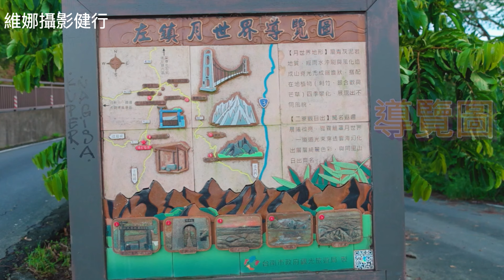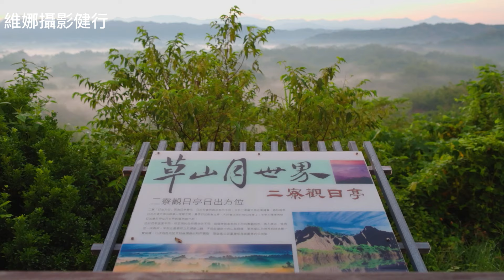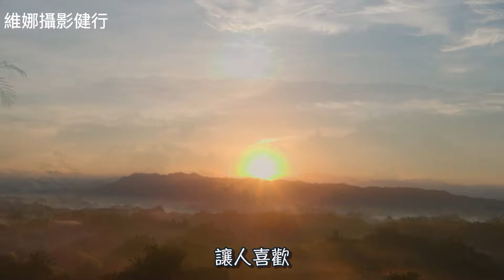台南最美日出『二寮觀日亭』看完人生會改觀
『二寮觀日出怎麼去』『二寮日出時間』『二寮看日出停車』『二寮觀日亭洗手間』『台南看日出大型觀日亭景觀』『元旦日出最佳位置』

二寮觀日亭 00:11
大型觀景臺 03:12

音樂 ACNI9NAEPWTWTFIK, 8R7MUNHVEWZVHY2V, JIEAQIJQHPK7FSAA